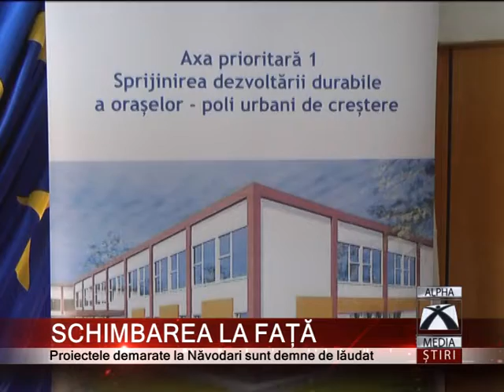SCHIMBAREA LA FAȚĂ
După ce a obţinut statutul de staţiune balneoclimaterică, administrația locală din Năvodari promite că în următorii doi ani, faţa oraşului se va schimba complet. Şi asta datorită mai multor proiecte de investiții în domeniul turismului și nu numai.